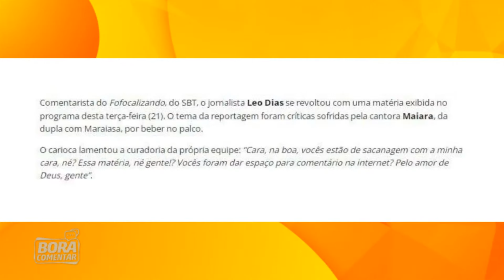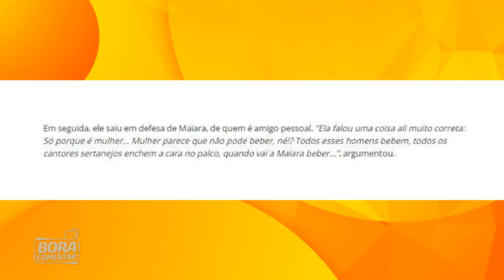🚨Polêmica: Leo Dias critica produção do FOFOCALIZANDO ao vivo